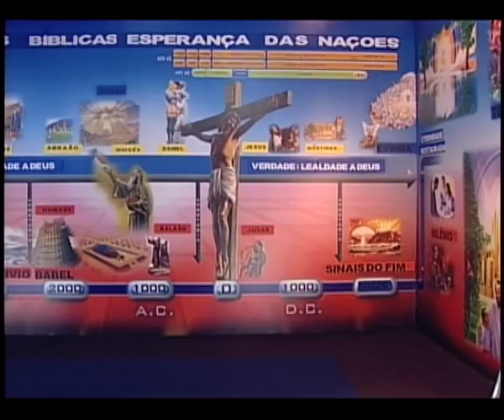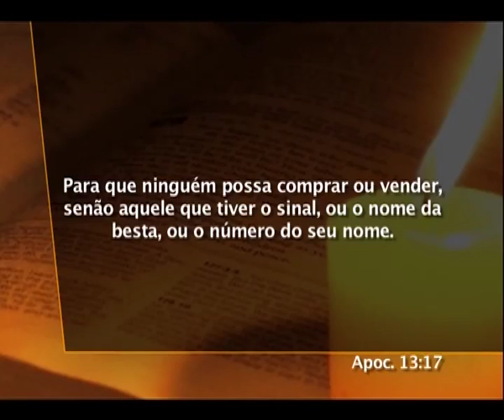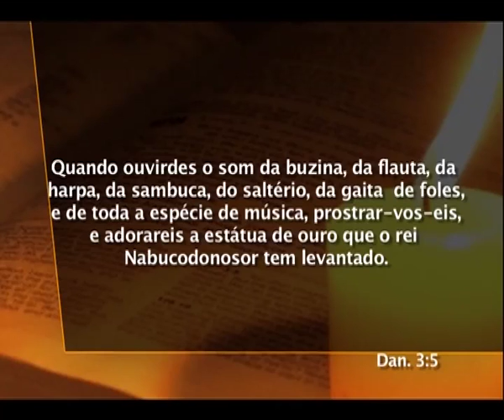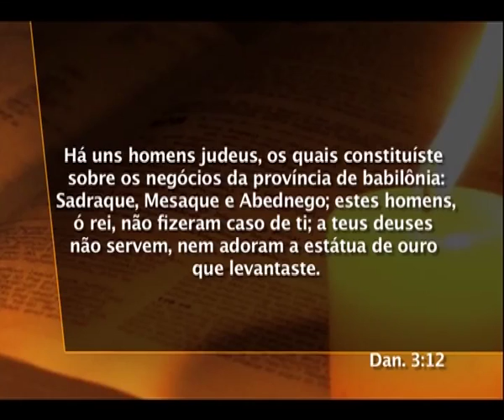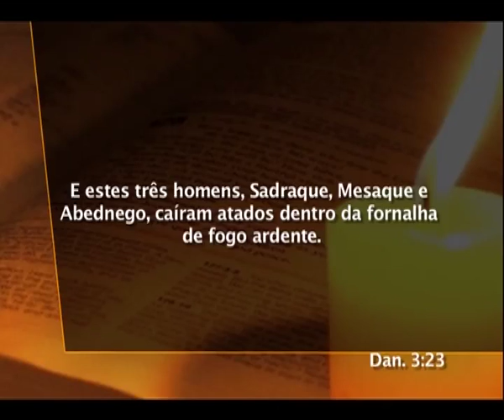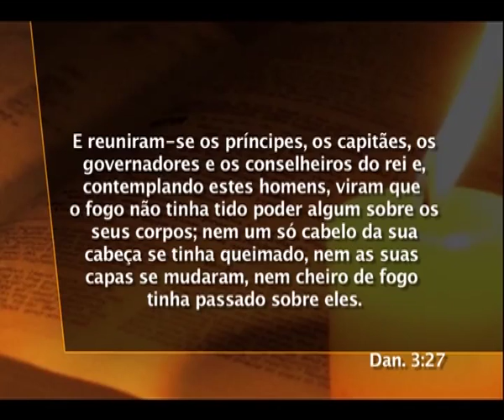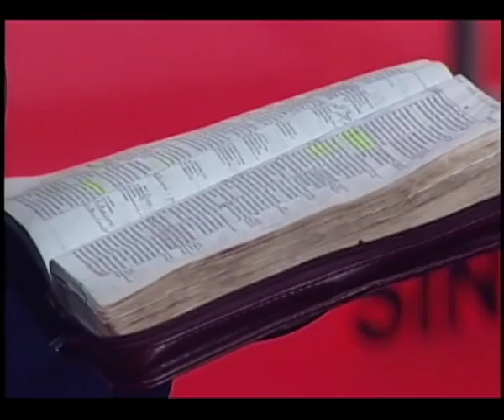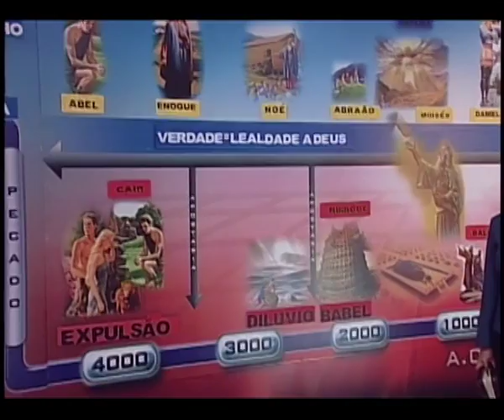07 Daniel - A Fornalha Ardente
Introdução no Apocalipse  A imagem de ouro de Nabucodonosor Os jovens na fornalha ardente  O que isto significa para nós hoje  Alcançando Corações 